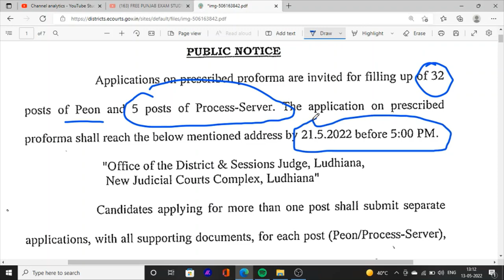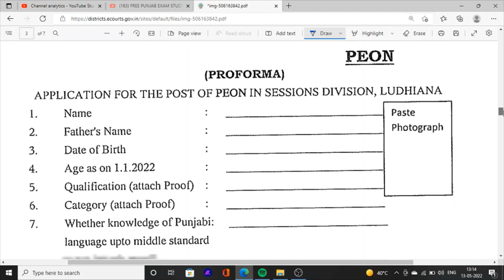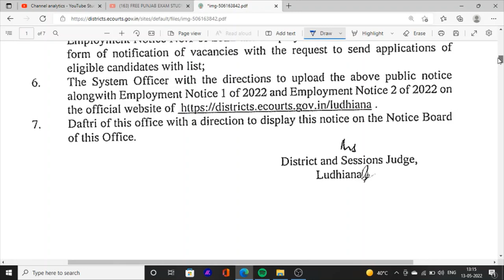Punjab Jobs News Peon Jobs Vacancies in Court Recruitment 8th Pass Jobs News In Punjab 2022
Hello Friends This is a Informative Channel and This Video is Full Information About Latest Jobs News In Punjab 2022 in district and session Court Jobs News. 8th pass Can fill up these post for peon jobs in punjab. latest jobs vacancies in punjab 2022
Punjab Jobs News 2022 Jobs Update court peopn jobs news in punjab 2022